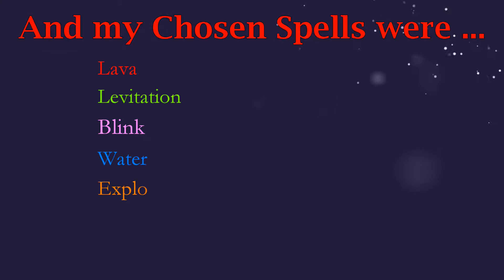Mage Rage Oct 2021 week 1 ep 1 - "Is This a Wise Choice of Weaponry?"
I am playing TheMobCave's Weekly Minecraft Challenge: Mage Rage!

October 2021, Week 1
While we have a rogue wither on the loose - possibly the most dangerous 'special feature' we have ever seen in Mage Rage - I have not chosen my spells primarily with that in mind! Instead, I but watch the video and let me explain the madness!

We Are Playing in: The Shrines and Annihilation Update! A new spell - and a completely new game concept!!
From Now On: The Magic Realm is a permanent fixture!
This Month: A Wither is on the Loose! Run!!

INTRO:
Created by me, with much use of this amazing mod: